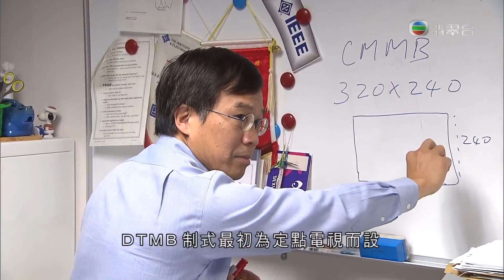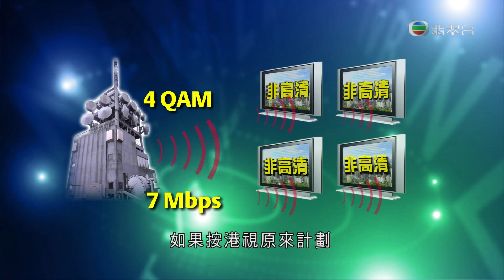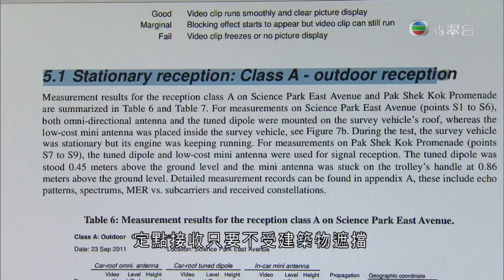14-03-2014 | 吳璟儁 | 無綫親身示範流動廣播服務??